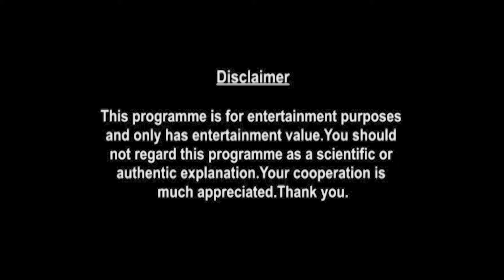Virgo Weekly Horoscopes Video For 12th October 2020 | Preview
weekly-horoscope/

shop/astrology-services/whats-my-moon-sign/